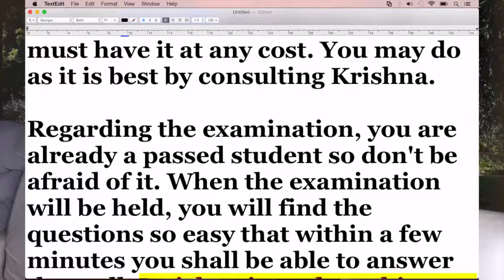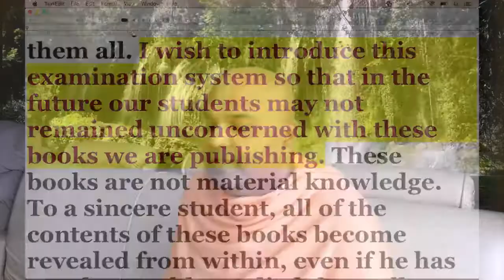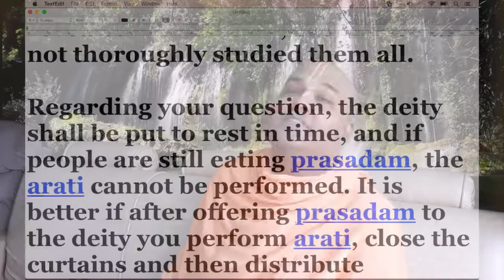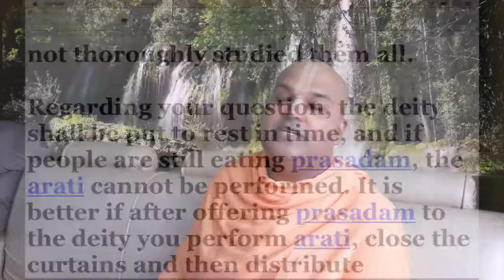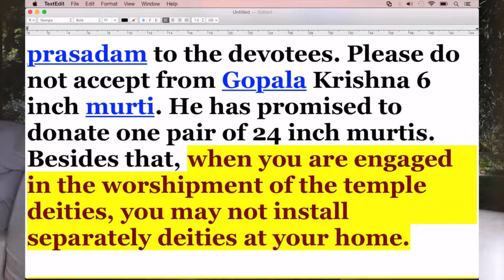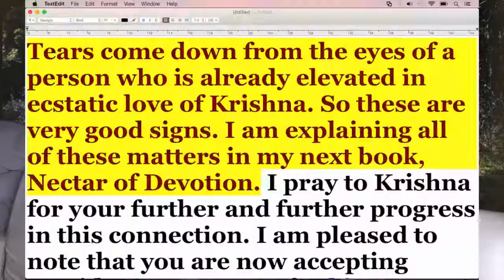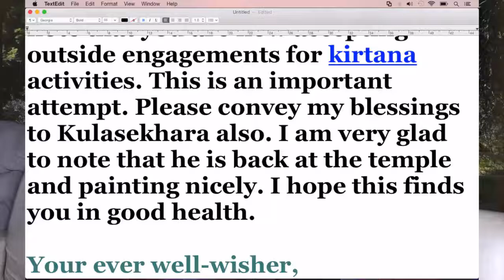Letter 25b Hamsadutta prabhu 12 January 1968 " I also want my disciples to read my books "